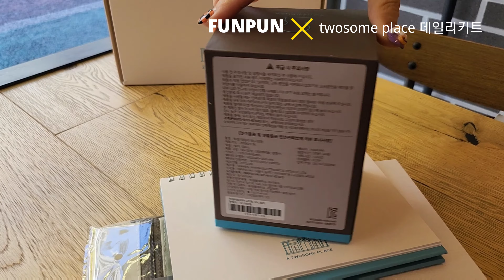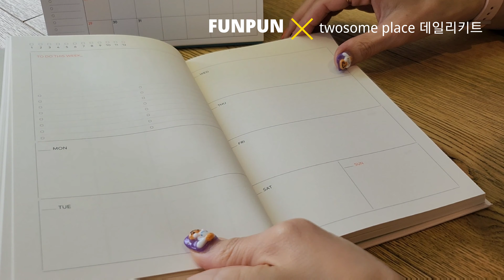투썸플레이스 2023년 다이어리 데일리키트 언박싱